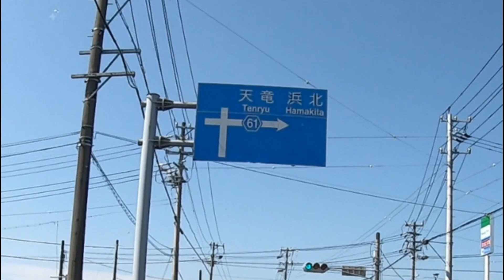静岡県道61号 浜北袋井線の旅(2021_9_25)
静岡県浜松市浜北区「新原小南」交差点から
袋井市「川井」交差点まで延びる静岡県道６１号・浜北袋井線。

今回はこの静岡県道６１号を終点である袋井市から
浜松市浜北区に向かって走りました。

この時の走行シーンをお送りいたします。

9:05　深見橋　通過
16:32　磐田市に入りました
24:18　浜松市浜北区に入りました
32:50　遠州鉄道・西鹿島線　踏切　通過